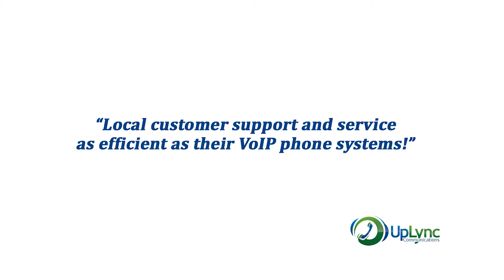UpLync Testimonial - Purdue North Central Nursing Clinics - Full Video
Suzan Overholser, director of operations at  Purdue University North Central Nursing Clinics, describes why they chose UpLync as their VoIP phone company.